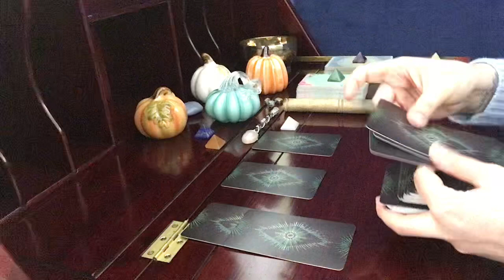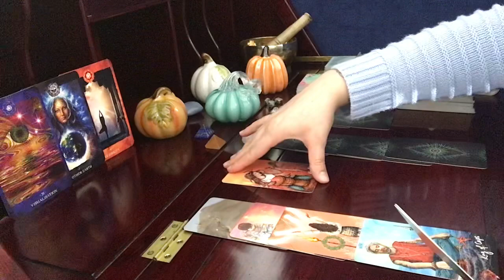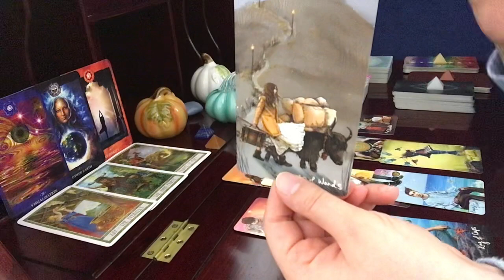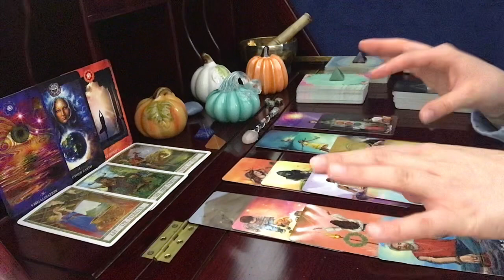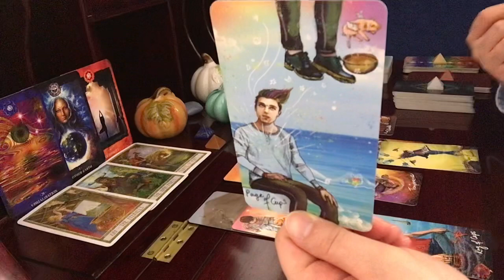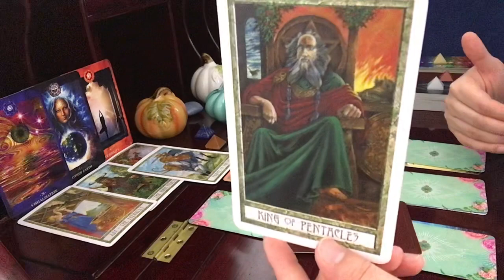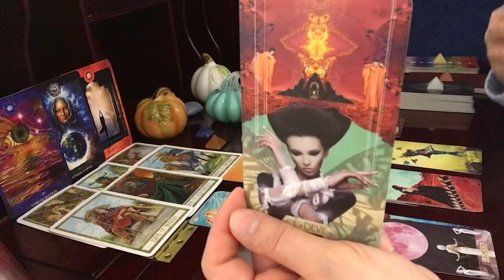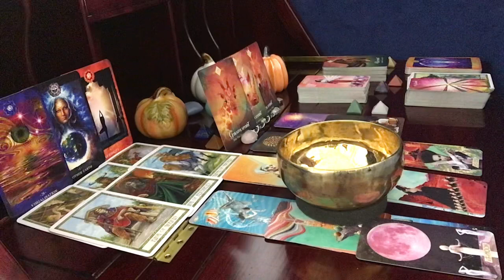Aquarius, Be Ready! You Have An Army Around You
Light Seer's Tarot

The Muse Tarot